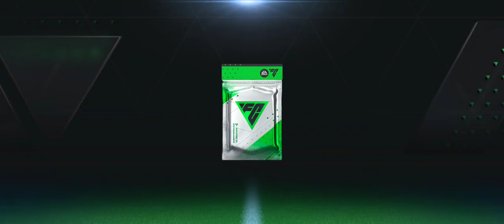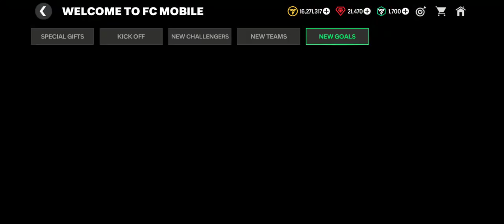Welcome to FC24 Mobile - New Goals Path Rewards